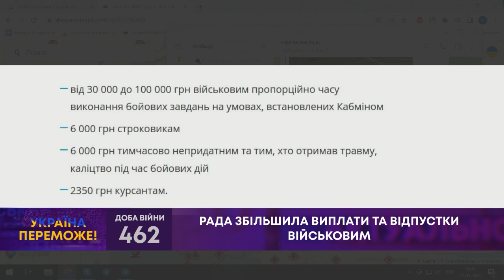ТВ7+. РАДА ЗБІЛЬШИЛА ВИПЛАТИ ТА ВІДПУСТКИ ВІЙСЬКОВИМ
Гість: ЮРІЙ ЗАСЛАВСЬКИЙ – народний депутат України.